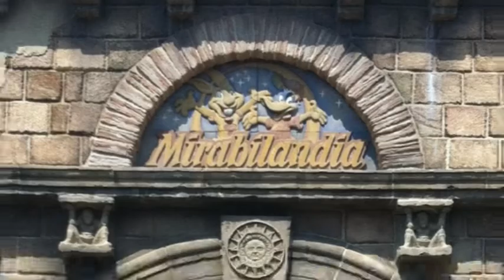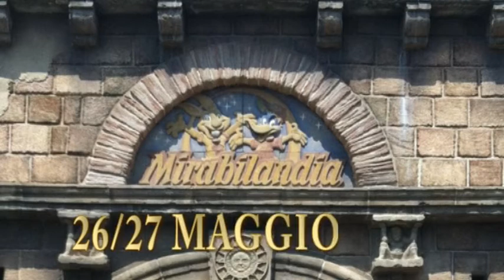mirabilandia 26/27 maggio 2012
week end a mirabilandia in stile gita di terza media